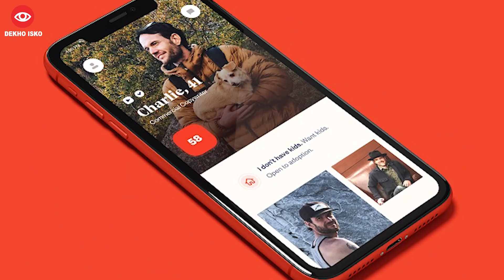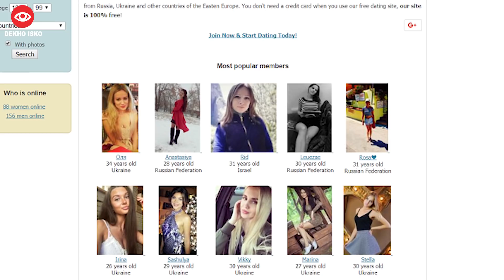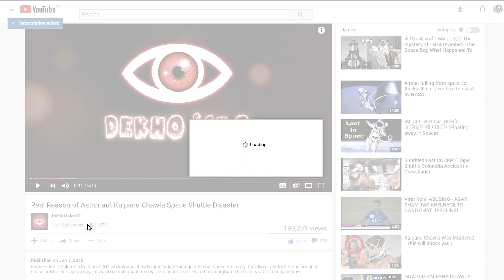The Untold Scam of Mobile Dating Apps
There is a fraud going on around us which is dating fraud and it's still legal because no one knows the reality which you will see in this video so be aware of the situation in these apps. Before becoming a paid member.